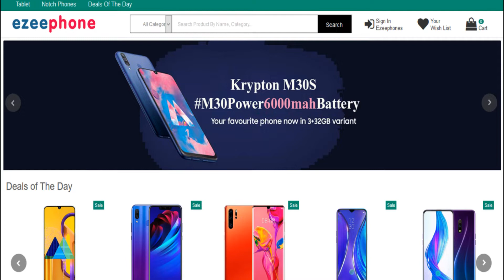₹4,499 Krypton X2 Pro Smartphone ?? | Unboxing EzeePhones Review | Tricks Creation Tamil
free

 Hi friends , in this video we have discussed about the trending Krypton X2 pro mobile which is available in online at a cheap price.

Watch this video and share to your friends.